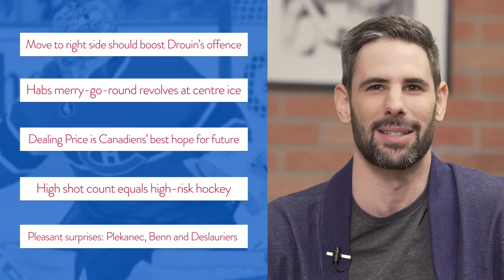Canadiens winging it: Jonathan Drouin back where he belongs | HI/O Show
On this week’s show, our panel — Gazette sports columnist Stu Cowan, former Canadien and TSN 690 host Chris Nilan, CBC Daybreak’s Jessica Rusnak and host Adam Susser — says it's about time the Canadiens let Jonathan Drouin play on the wing and looks at these and other topics:

• Move to right side should boost Drouin’s offence
• Habs merry-go-round revolves at centre ice
• Dealing Price is Canadiens’ best hope for future
• High shot count equals high-risk hockey
• Pleasant surprises: Plekanec, Benn and Deslauriers